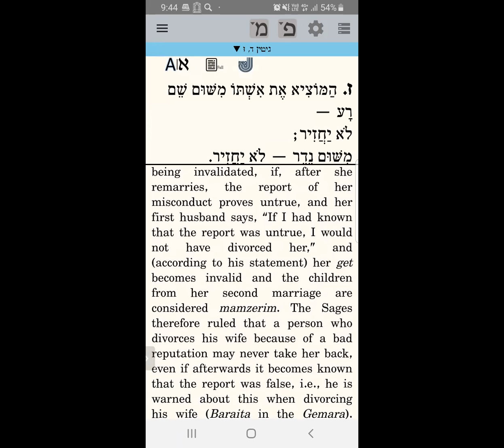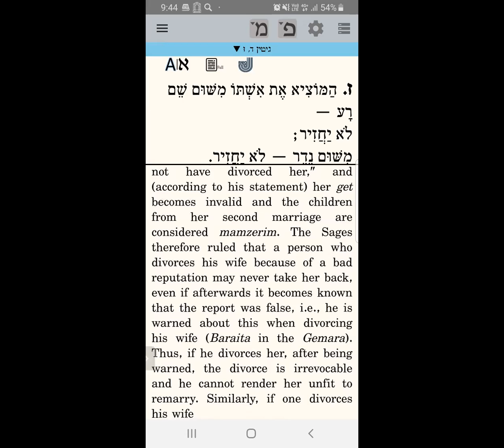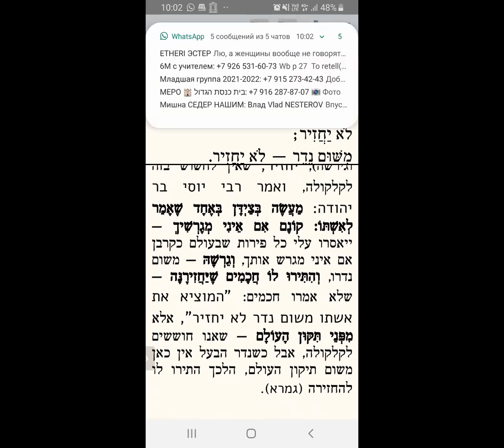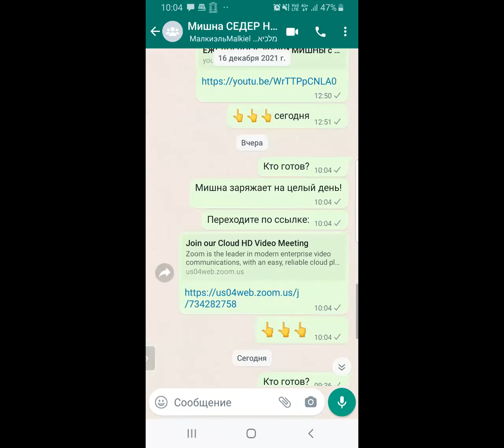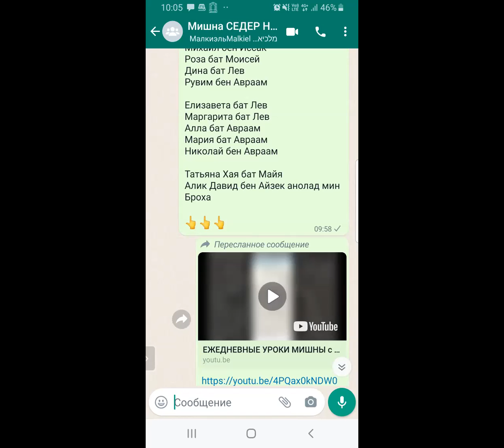ЕЖЕДНЕВНЫЕ УРОКИ МИШНЫ c р. Йосефом Рафаэли. Урок от 20.12.2021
Трактат "Гитин" («Разводные документы») - 4 глава 7 мишна